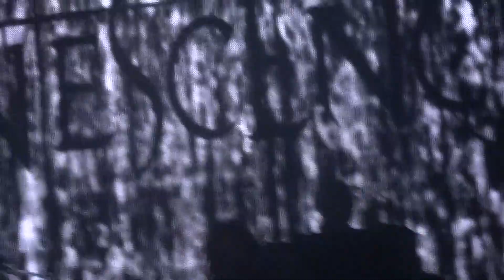Evanescence - Whisper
@Pepsi Music (Costanera Sur) - Buenos Aires, Argentina
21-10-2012